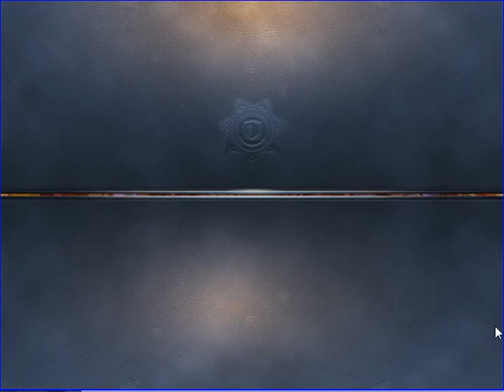Criminal Case - SuperNatural Investigations- Hokus Pokus - East - Case #23_7